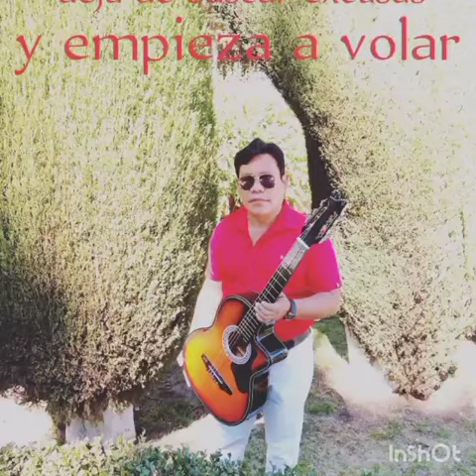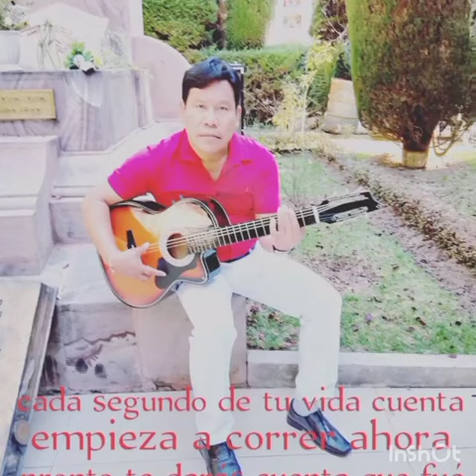ROBORE TIERRA HERMOSA